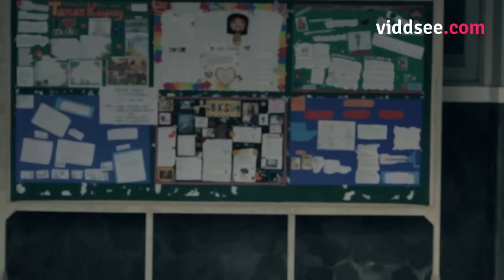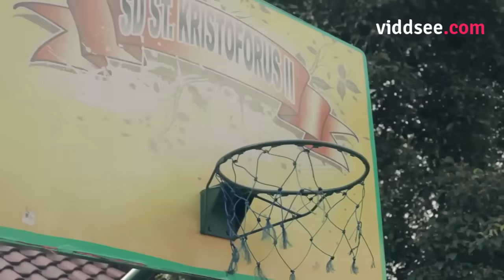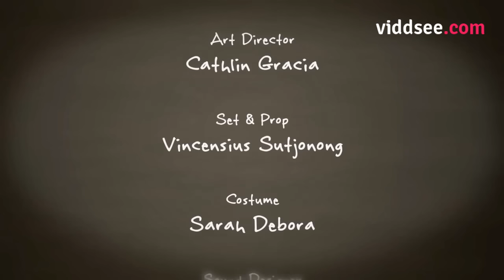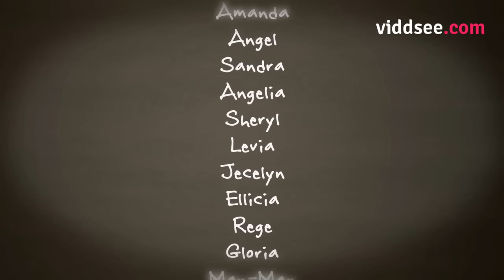Joshua - It was an accidental kiss! // Viddsee.com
Joshua, also known as "Jojo", is an enterprising marble trader in school. One day, he kissed his classmate Lili, by accident. They're both afraid that that incident may lead to her pregnancy!

Help us caption and translate this video!